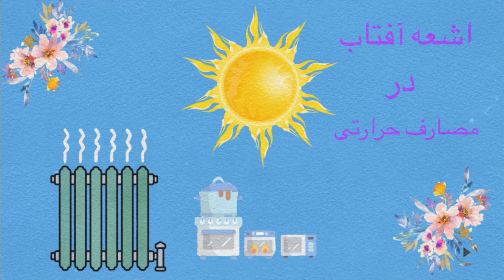ژینوس محمودی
ژینوس نعمت محمودی دانشمندی ایرانی بود که از او به عنوان اولین زن و پایه‌گذار ھواشناسی دریایی در ایران یاد می‌کنند. او دستاوردھای بسیاری در عرصه‌های علمی و احقاق حقوق زنان داشت. در سال ١٣۶٠ جمهوری اسلامی ایران او را به دلیل بهایی بودن به جوخه اعدام می‌سپرد و تن بی‌جانش را در جایی به نام کفرآباد دفن می‌کنند.